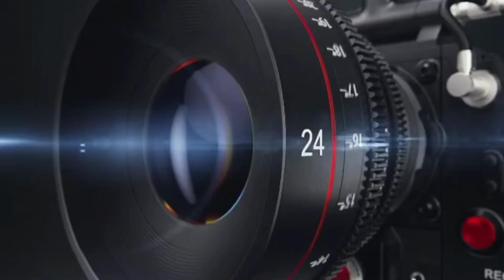Soorarai Potru Gets Censor Certificate | Surya | Sudha Kongara | GV Prakash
This Video Talks About Soorarai Potru Censor Update...

Voice: Pradeep Vasanth
Editing: Natajan